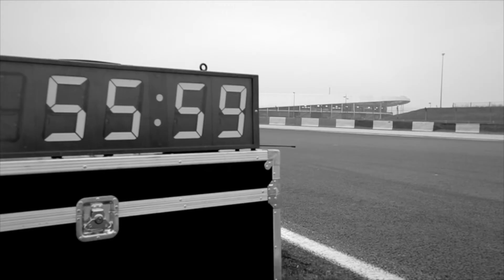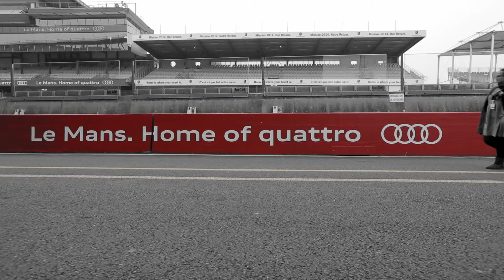Soumaya de lesenjoliveuses.fr nous parle de quattro aux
Durant les quattrodays, Soumaya de LesEnjoliveuses.fr nous donne ses impressions sur la technologie quattro et les souvenirs qui s'y rattachent.